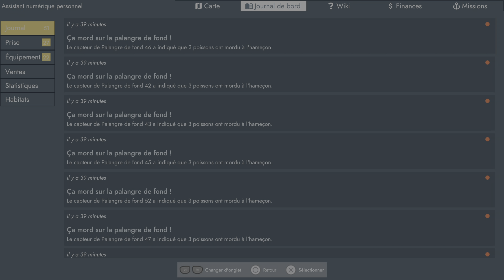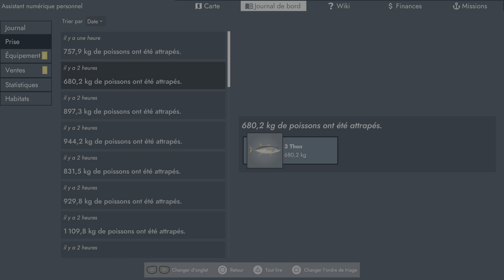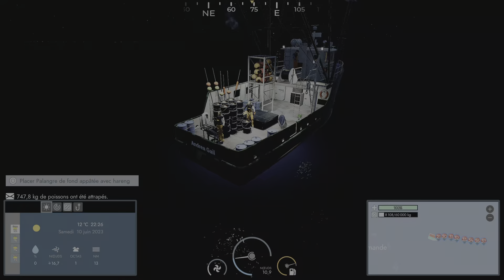Fishing: North Atlantic PS5 pêcher Thons 9 juin 2023